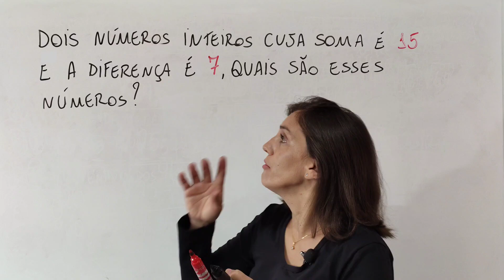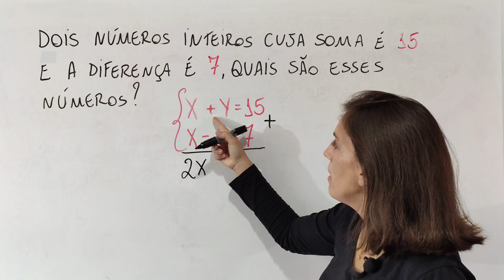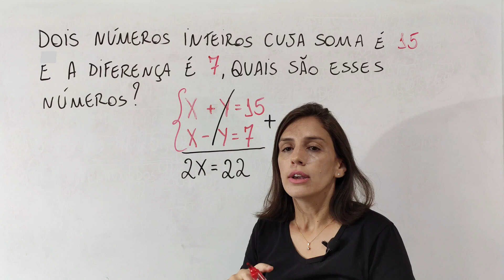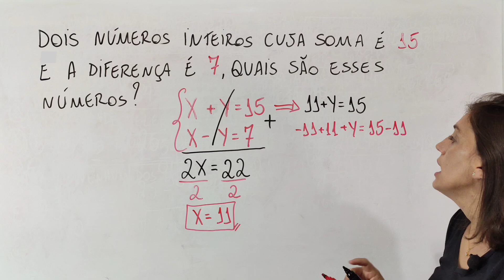🔥QUAIS SÃO ESSES NÚMEROS? Matemática básica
@Matemática da Támires​ matemática​​​​​​dicas

DOIS NÚMEROS INTEIROS CUJA SOMA É 15 E A DIFERENÇA É 7. QUAIS SÃO ESSES NÚMEROS?

Muito obrigada!